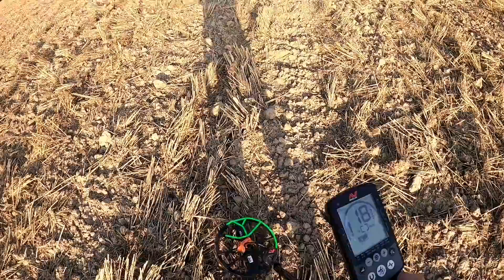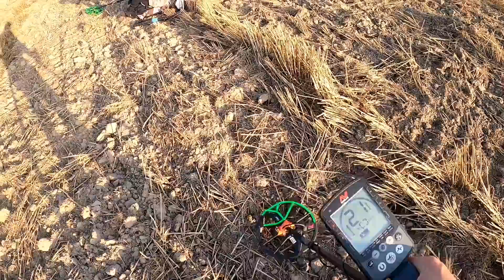Przemo będzie dobrze przyjacielu JESTEŚMY Z TOBĄ